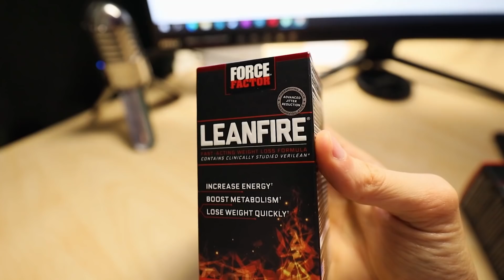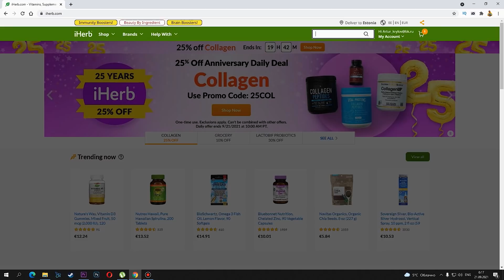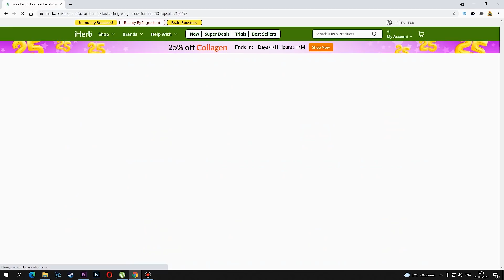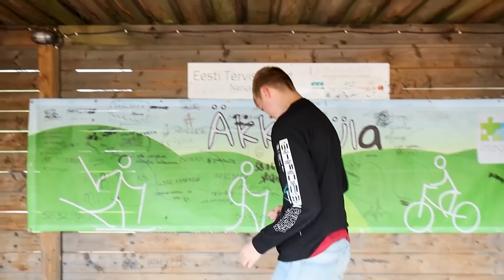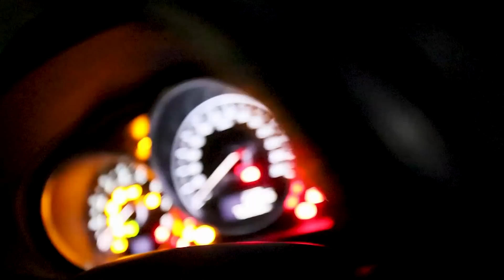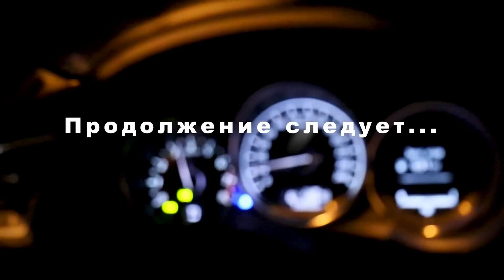100 Отжиманий Каждый День! (Результат Вас Шокирует!)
ЧТО БУДЕТ ЕСЛИ ОТЖИМАТЬСЯ КАЖДЫЙ ДЕНЬ ПО 100 РАЗ?! (Эксперимент)
Отжимания каждый день принесут пользу или вред для продвинутого спортсмена? А для новичка? В этом видео Арчо Моррис и новичок будут отжиматься 30 дней, в ходе этого эксперимента мы проверим, есть ли прогресс или регресс у того или иного участника.